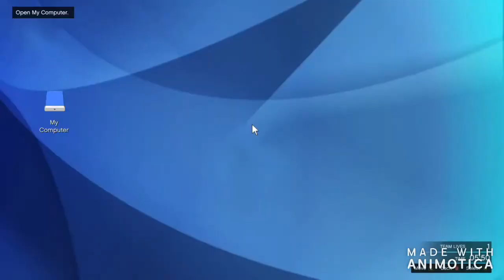THE PACIFIC STANDARD JOB (Grand Theft Auto Online) ft. paddyB333, FlashArtist0, RYONLINE334